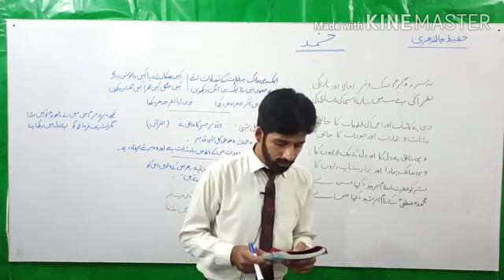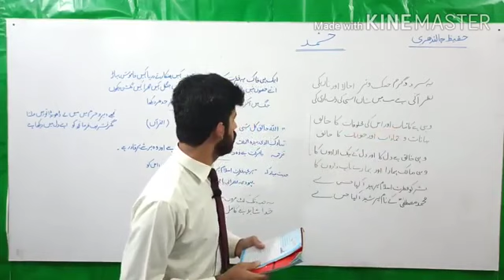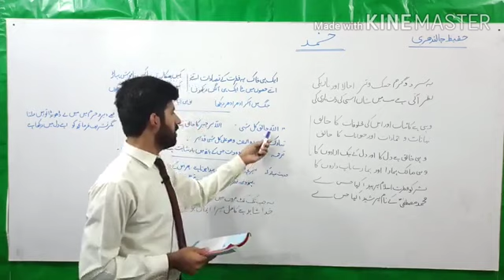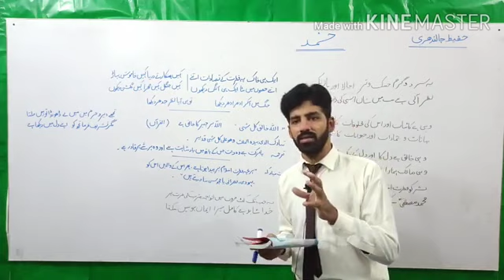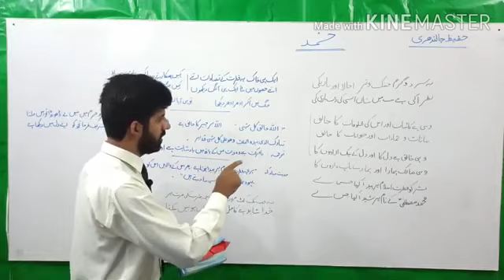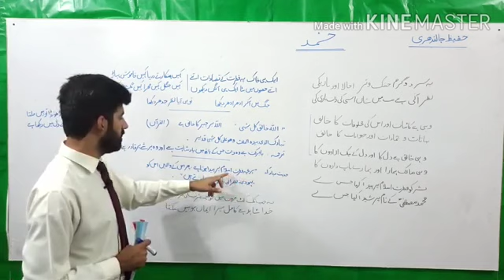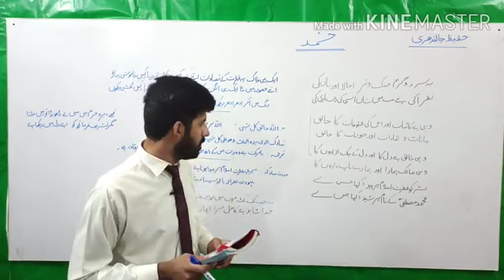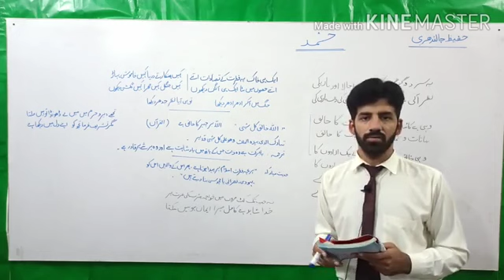10th Urdu Chapter 1 Hamd. 2/2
2nd lecture of Hamd